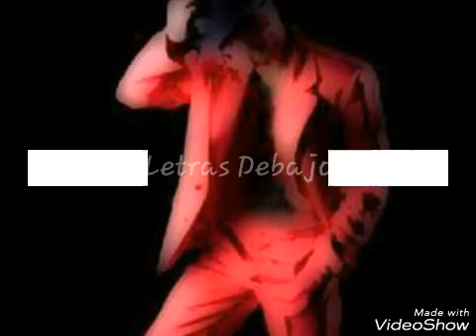EXU TIRIRÍ - EMI DE ODÉ CON LETRA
SE VOCÊ NÃO ACREDITA DE MIM
LA NA ENCRUZA EU VOU TE RESPONDER (X2)
EU SOU EXU TIRIRÍ
SE ME PRECISA
EU VOU TE PROTEGER (X2)
SEU TIRIRÍ BARÁ LODÉ
ELE É DONO DA ENCRUZILHADA,
LA NA CALUNGA MORA TAMBÉM (X2)